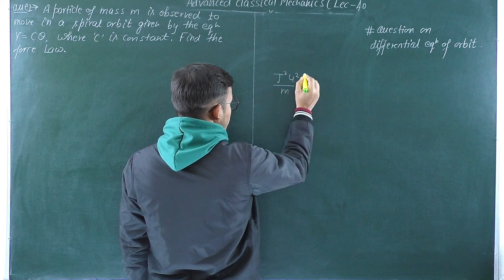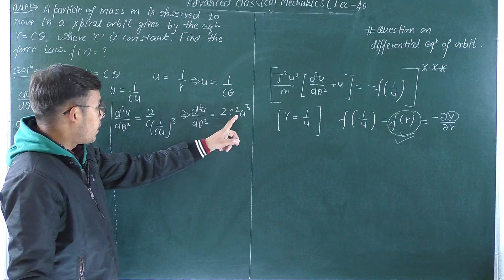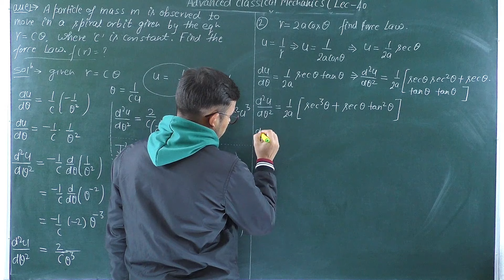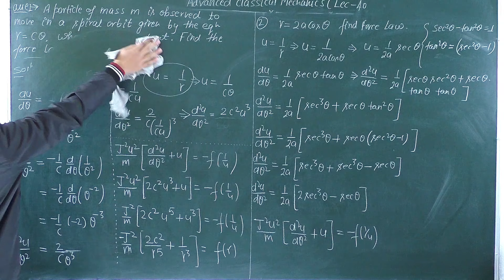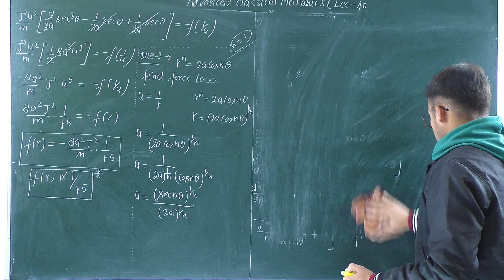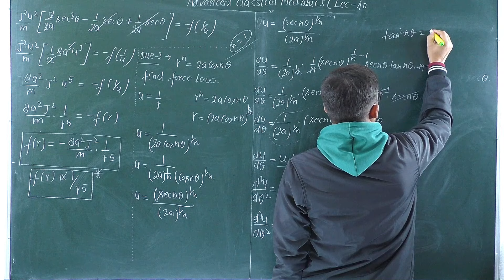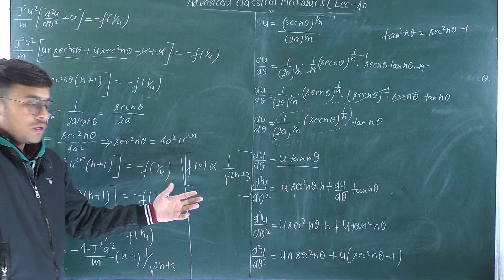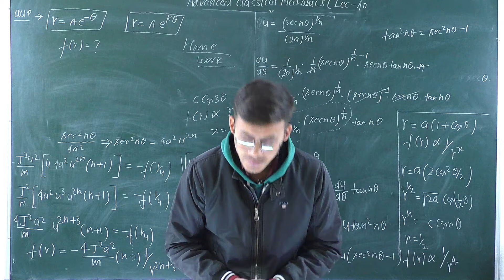(LEC- 40) Questions on Differential equation for an Orbit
INSTARAM  ( FOR Photos and motivational videos )